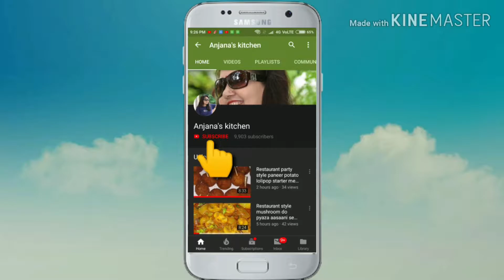Prawn Masala Curry चिंगड़ी (झींगा) मछली ग्रेवी वाली ऐसे बनाएंगे तो स्वाद को भूल न पाएंगे Shrimp Curry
आज मै आपको प्रॉन (चिंगड़ी) मसाला करी बनाने की आसान और सही विधि बता रही हूँ, इस विधि से आप एक बार इसे बनाएंगे तो बार बार इसी विधि से बनाकर खाएंगे |
Ingredients:
Prawn (चिंगड़ी) - (1/2 kg)
Onion (प्याज)- (4 piece)
Ginger (अदरक) - (1 and 12/ inch)
Garlic Cloves (लहसून) - (12 piece)
Potato (आलू) - (3 piece)
Tomato (टमाटर) - (1 piece)
Bay Leaves (तेज पत्ता) - (2 piece)
Kashmiri Red Chili Powder (कश्मीरी लाल मिर्च पाउडर) - (1 tsp)